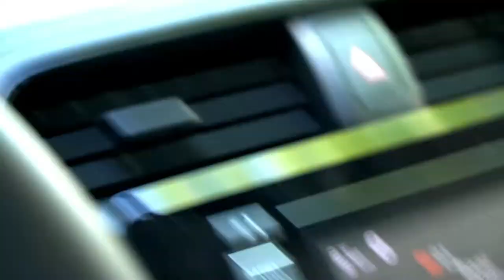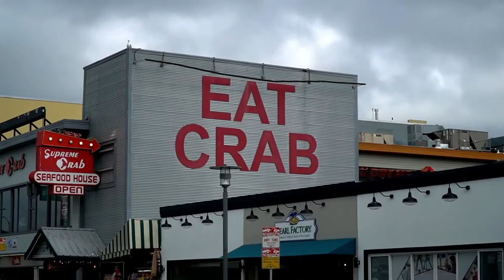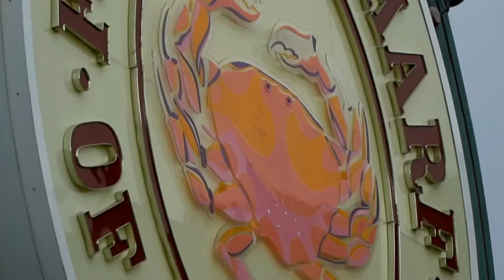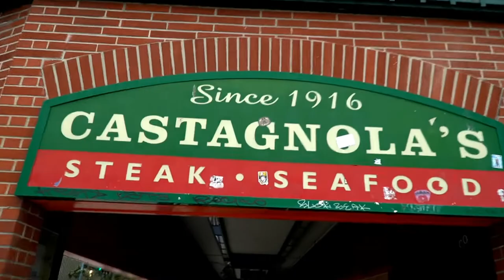City Adventures by Frank and Ilana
Felt the magic in the air, all around us.

Checkout @ilanlino6539   she’s pretty cool